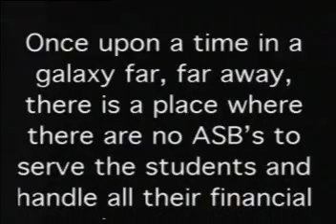Mike & Morris TV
With extended introduction set to the theme to Mission Impossible. also watch for a chips commercial from the ASB at 5:08. A mis-subtitled clip from Dragonball Z by Walter Graham.